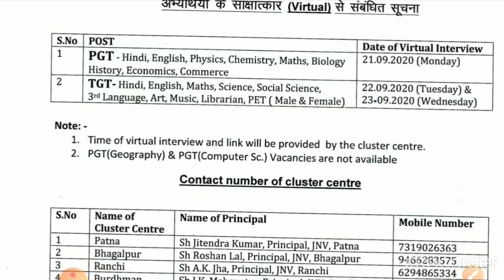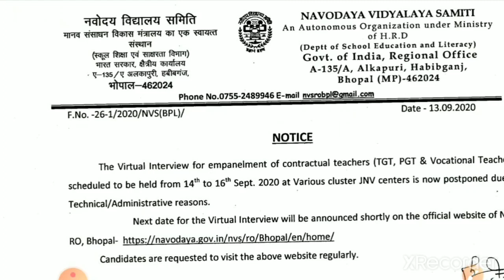ନବୋଦୟ ବିଦ୍ୟାଳୟ pgt ଏବଂtgt ଶିକ୍ଷକ ନିଯୁକ୍ତି 2020||New updates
Oavs reasoning